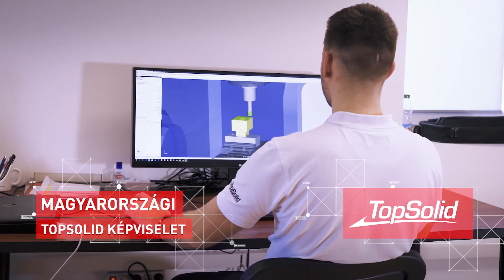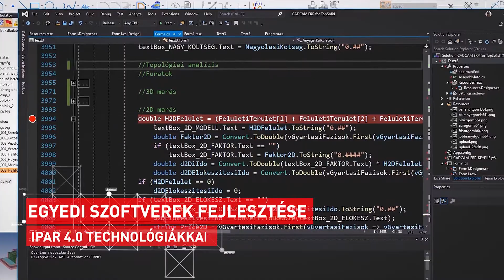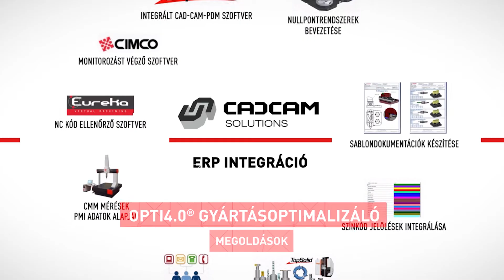CAD-CAM Solutions - Imagefilm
A Cad-Cam Solutions Kft. 10 évvel ezelőtti alapításakor azt tűzte ki célul, hogy professzionális megoldásokkal segítsége a magyarországi ipart a tervezés, a gyártás és a termelésirányítási rendszerek integrációja területén...

OPTI4.0® - Ipari szoftveres gyártásoptimalizálás
Speciális ipari oktatások
Ipari szoftverek forgalmazása
    - TopSolid CAD/CAM/PDM rendszer
    - Roboris Eureka - CNC és robotszimuláció
    - FTI lemezalakítási szimuláció
    - DATAKIT - CAD rendszerek közötti fordítók

Tegyük hatékonyabbá az Ön üzemét is!
IPARKODJON VELÜNK!